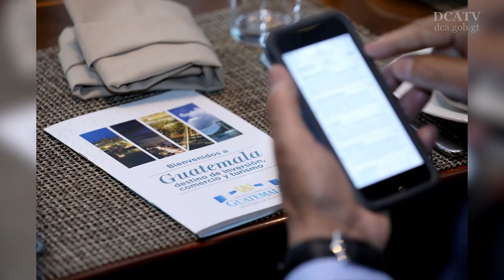Empresarios colombianos llegan al país con el interés de invertir en Guatemala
Luego de la gira que el presidente de la República, Jimmy Morales, realizara la semana pasada por Colombia, se tiene previsto que la próxima semana lleguen a Guatemala un grupo de empresarios colombianos que mostraron su interés de invertir en el país en sectores no tradicionales, confirmó hoy el ministro de Economía, Acisclo Valladares.

“Fue una visita exitosa, logrando avances bilaterales con empresarios en el área de textiles”, dijo Valladares sobre la agenda de Morales ante los colombianos, la cual, además, contempló acuerdos para el fortalecimiento del acuerdo comercial con el país suramericano.

“Embotelladoras de agua, paquets, turismo y ecoturismo, tecnología en telecomunicaciones, entre otras, son las que han puesto los ojos en la buena infraestructura y mano de obra que tenemos en Guatemala”, expresó el funcionario.

El titular de Economía informó que dejaron el plazo de tres semanas para afinar los detalles del TLC con Colombia.